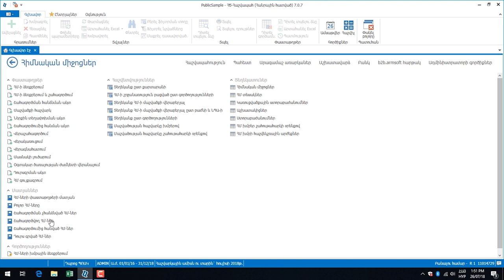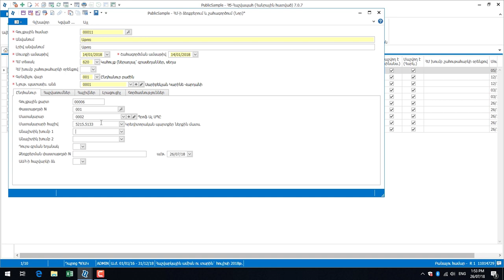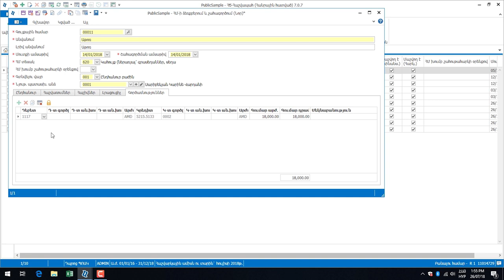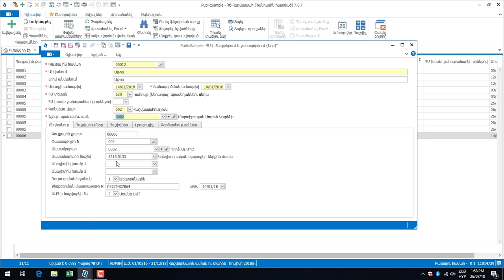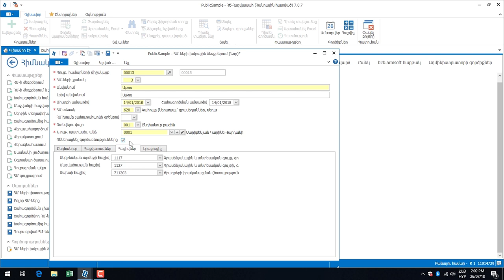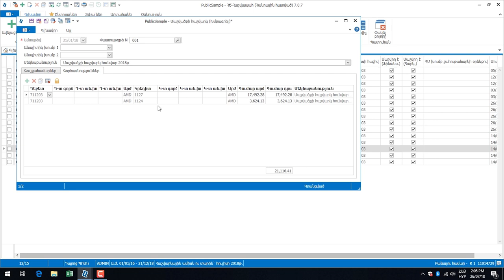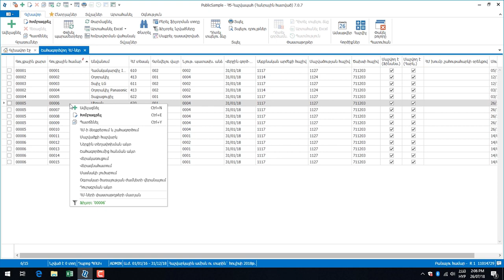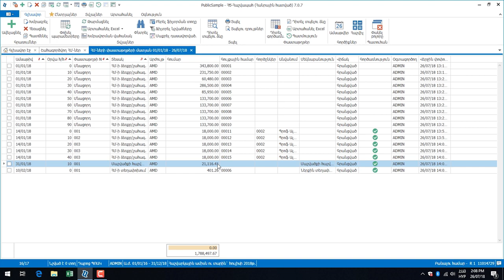ԴԱՍ 14. Հիմնական միջոցներ: Ձեռքբերումների գրանցում և մաշվածության հաշվարկ